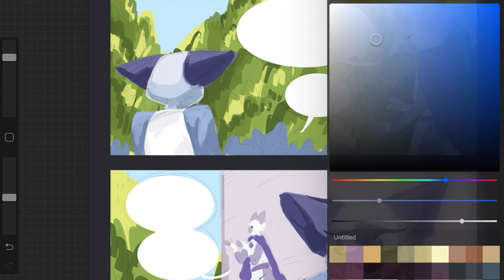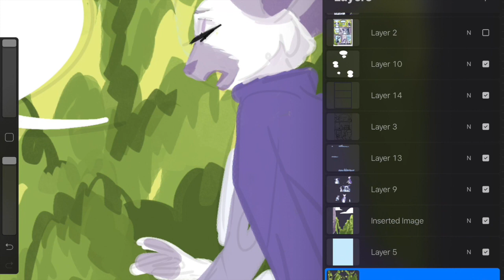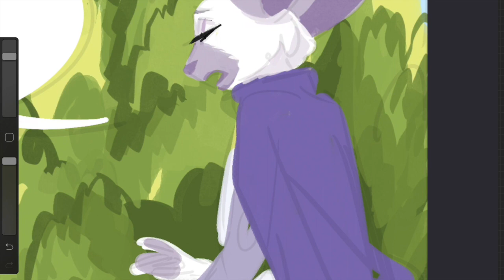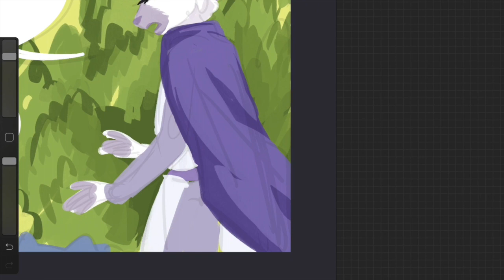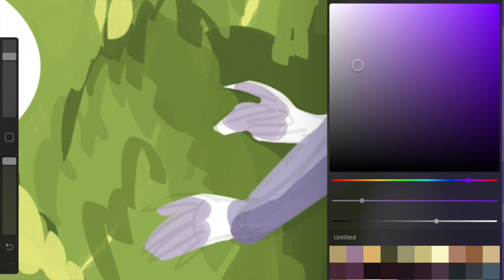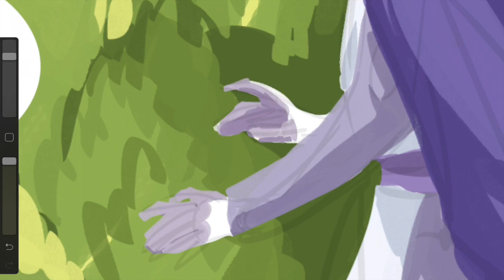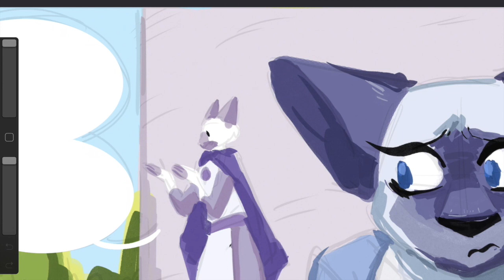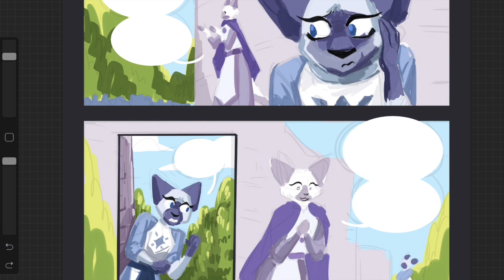Writing Comics as an Artist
This is why I just got a writer.

✿Streaming✿

Schedule EST

Tuesday: 2-4pm Bones Stream
Wednesday: 8-9pm Art Stream
Thursday: 2-4pm Bones Stream
Friday: 8-9pm Ursula and Bones Game Stream

✿Discord Server✿

✿ Support Us! ✿

✿ Social Media ✿